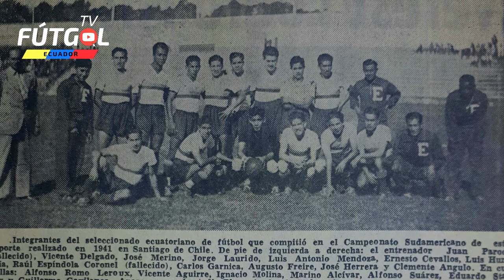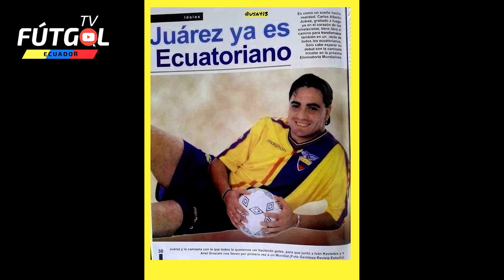El Top // 01 // Extranjeros en la Selección de Ecuador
ElTopdeFútgol​ es un segmento donde clasificamos a diferentes personajes y momentos del fútbol nacional y mundial. En este primer episodio les traemos a ustedes el top 10 de jugadores Nacionalizados en la Selección del Ecuador.